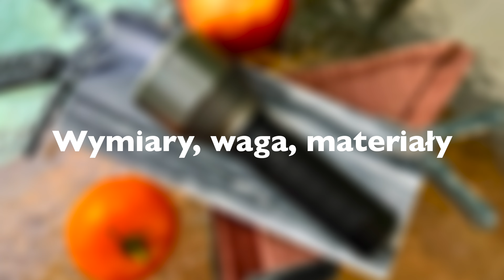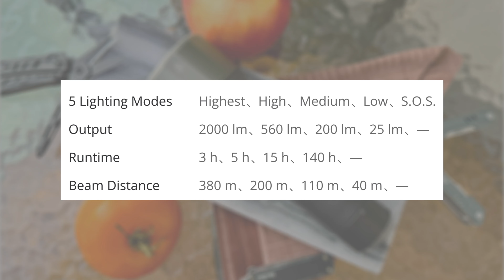NexTool Outdoor High Performance - Tania alternatywa dla Fenixa C7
NexTool Outdoor High Performance to latarka marki znanej głównie z produkcji multitooli oraz  z tego, że prawdopodobnie jest podmarką Xiaomi.
Czy warto wydać za ten sprzęt około stówkę? Tego dowiesz się z powyższego materiału.

Wstęp, podziękowania - [00:22]
Cena, gwarancja - [02:22]
Wymiary, waga, materiały - [03:37]
Specyfikacja i funkcje - [08:24]
Podsumowanie i porównanie - [18:53]

Kawka:
buycoffee.to/ataczewski